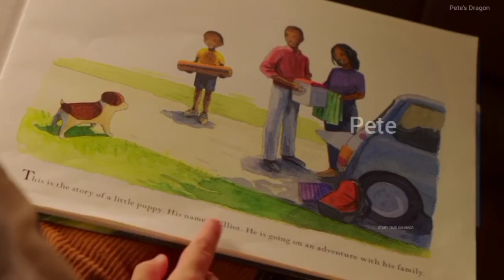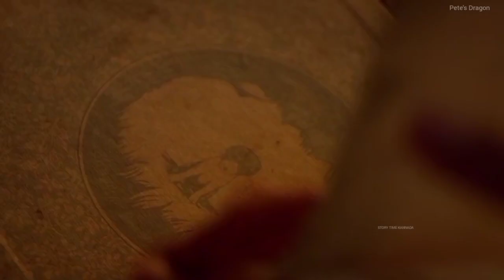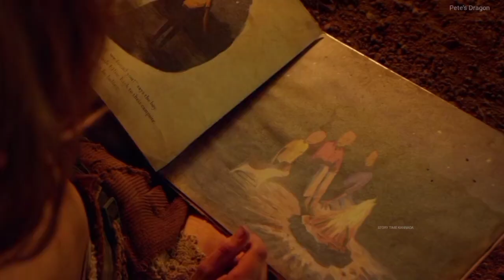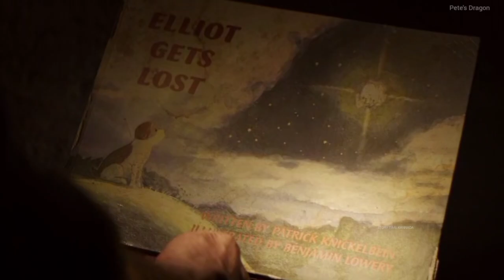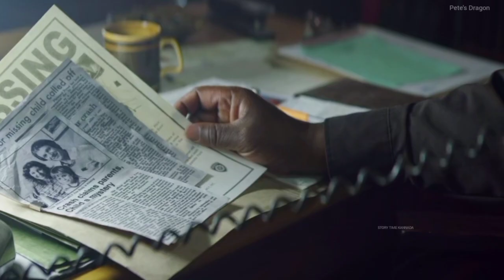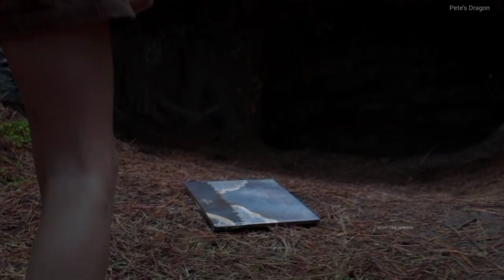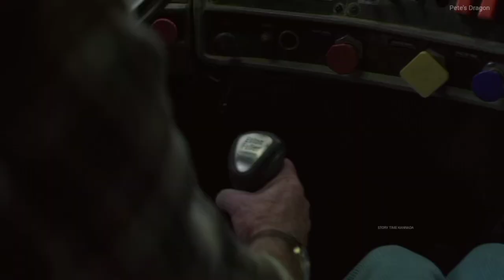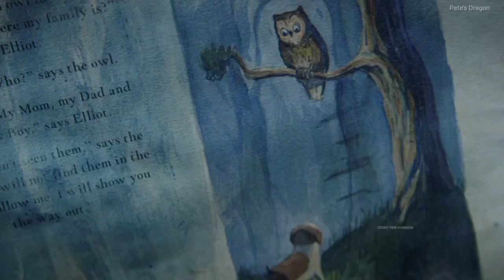Petes Dragon Explain in Kannada | Movie Explained in Kannada | Story time Kannada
petes dragon

Welcome

Share chat

Movie Info

PLEASE READ...

Your Quarries